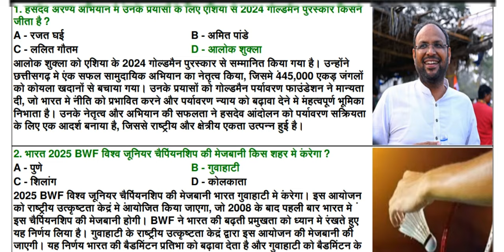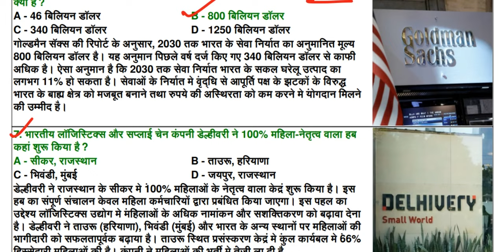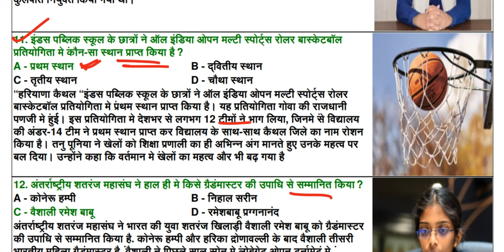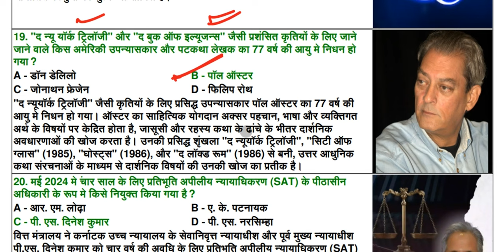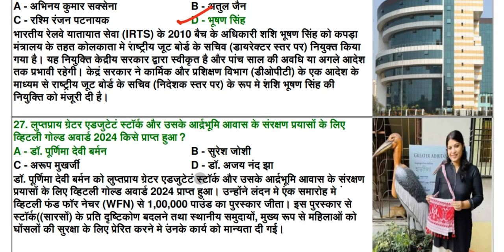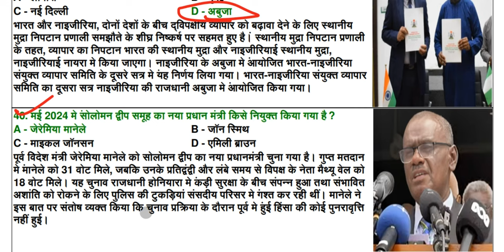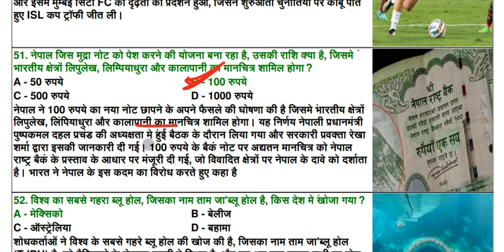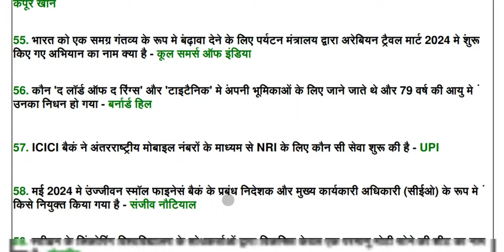May 2024 Current Affairs All Exam